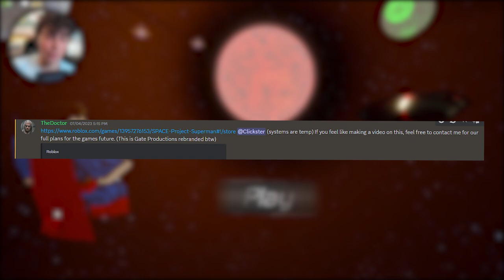A Roblox Game with a WORKING Blue Beetle Suit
I'm so happy Blue Beetle is finally getting the attention he deserves. The future of DC is looking bright!

➜ o yea I got tiktok to: @clickster

 roblox age of heroes script, roblox age of heroes how to level up fast, roblox age of heroes max speed, roblox age of heroes best abilities